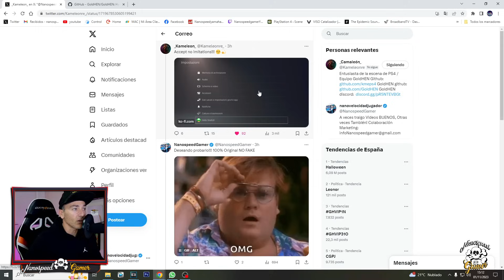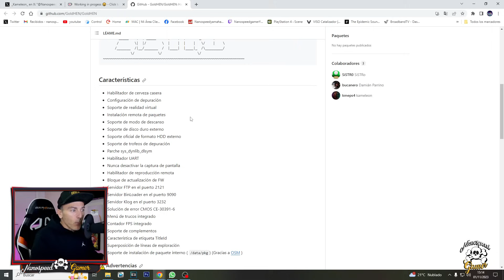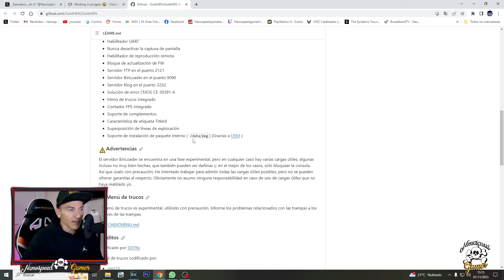El MegaHack GoldHEN en Playstation 5 Estos será una PASADA!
Que Juego es el Video de la INTRO?